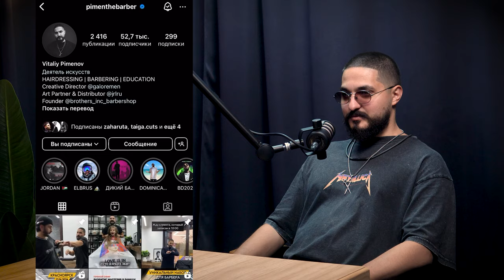СЕКРЕТНЫЙ СЕКРЕТ УСПЕХА 🔥💪🏼 Виталий Пименов | ПОКОРОЧЕ🎙️ГОВОРЯТ (розыгрыш уже внутри🎁)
УСПЕШНЫЙ УСПЕХ или как стать барбером номер один? 😎💪🏼

+ РОЗЫГРЫШ 4 ТОНИКОВ ОТ GALOR (условия ниже ⬇️)

Все мечтают найти волшебную таблетку, после которой деньги и слава польются рекой. Наш сегодняшний гость такую таблетку не изобрел, зато раскрыл нам секрет своего успеха и рассказал, что же нужно для того, чтобы стать лучшим из лучших в любой сфере

В гостях у ПОКОРОЧЕ🎙️ГОВОРЯТ сегодня - Виталий Пименов

Человек, который 16 лет в стрижках и все ещё продолжает развиваться и удивлять.
Креативный директор компании GALOR.
Арт-партнер бренда JRL.
Основатель барбершопа BROTHERS inc. Barbershop и салона красоты BROTHERS inc. Beauty Space.
Автор сотни мастер-классов и обучений.

Этот выпуск обязателен к просмотру всем, кто готов покорять любые вершины😉 Не тормози, включай видео и забирай многолетний опыт себе. Твой мир перевернется через 3…2…1🪄

Уже 10 июля мы подведем итоги и выберем сразу 4 победителей с помощью Результаты будут в комментариях к этому ролику, а также в наших соц.сетях по ссылкам выше

* деятельность компании META запрещена на территории РФ

📌ТАЙМ-КОД:
01:50 - Розыгрыш 4 тоников от GALOR
04:15 - Про Красноярск
05:32 - Поход на Красноярске Столбы
07:34 - На чем сидит Виталий Пименов?
12:30 - Шоу и массовые выступления
16:00 - Siberian barber fest
18:00 - Как не волноваться перед выступлениями
22:31 - Работа с неопытной командой
28:04 - Как научиться кайфовать от профессии?
32:00 - Секрет успеха Виталия Пименова
38:00 - Хейтеры
44:49 - Почему Сургут?
55:10 - Твои клиенты твое отражение
1:01:00 - Адекватная стоимость стрижки
1:14:00 - Переезд в столицу
1:17:10 - Женское направление
1:26:07 - Парикмахер или барбер
1:28:00 - Студия контента 2.0